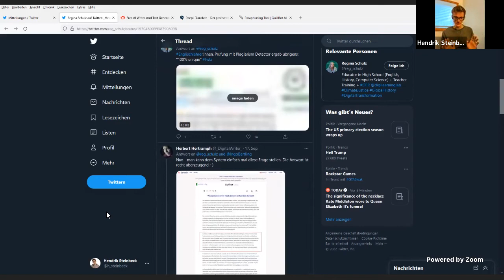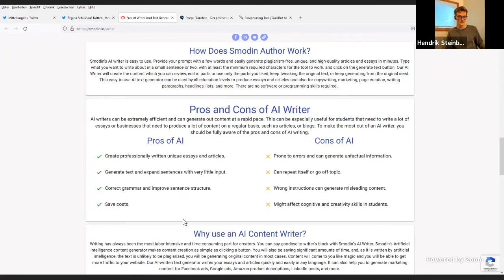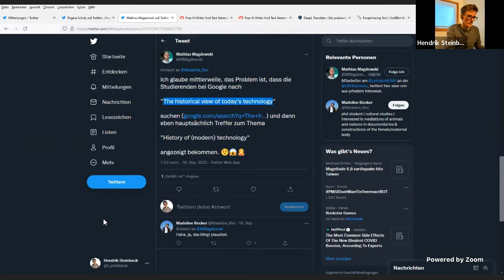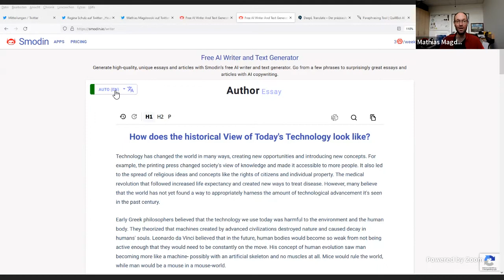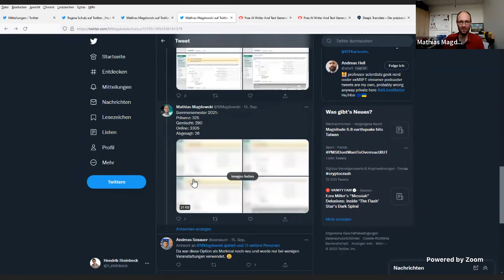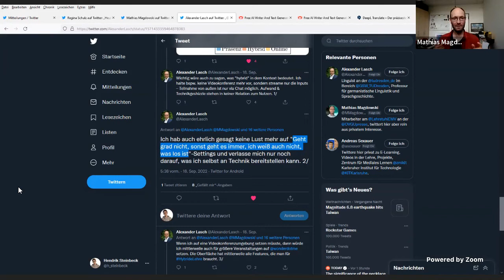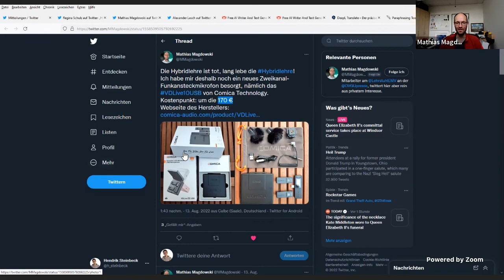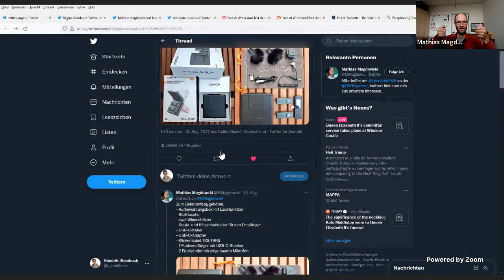Bits & Bytes Folge 24 - KI-gestütztes Schreiben in der Bildung, Hybridzeugs und ein COMICA-Mikrofon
Hendrik Steinbeck und Mathias Magdowski sprechen über folgende Dinge:

0:00 Pre-Stream
1:43 Künstlische Intelligenz
2:57 Tweet von Regina Schulz
4:24 Wozu noch Essays schreiben?
6:00 Jenni AI
9:06 Non-Technical Project Seminar
15:50 Vor- und Nachteile von KI-Aufsätzen
25:39 The Historical View on Today's Technology
37:20 Wofür schreibt man eigentlich?
46:55 Hybridworkshop ohne Hybriderfahrung
53:09 Hybrid-Statistiken
1:04:00 Logitech-MeetUp-Problem
1:06:30 Bildungskonferenz
1:24:40 COMICA-Mikrofon
1:33:24 Outro

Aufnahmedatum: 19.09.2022